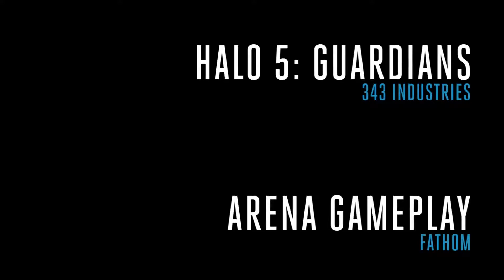Halo 5 Guardians - New Gameplay (Xbox One)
Galera segue vídeo de Halo 5 Guardians - Gameplay

E ai o que acharam?

Valew